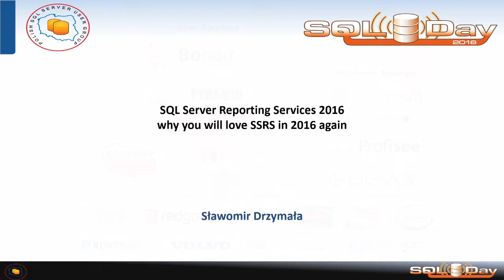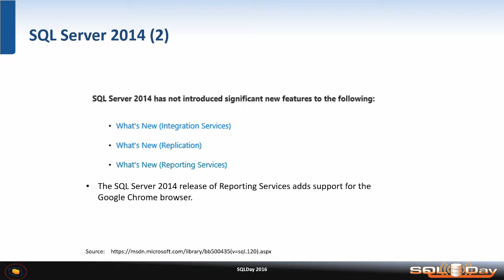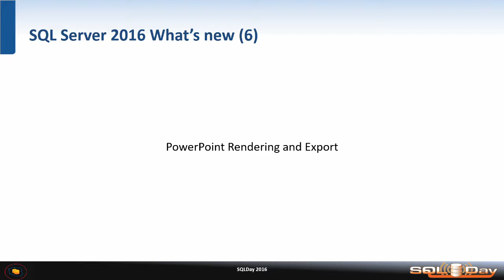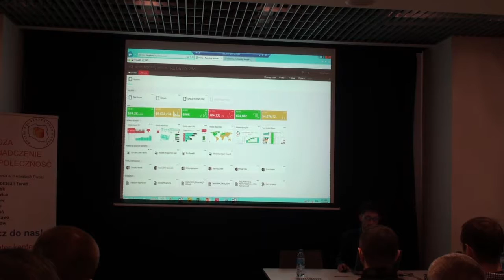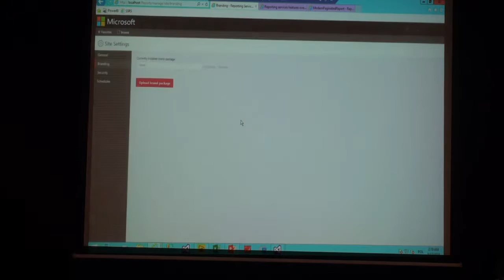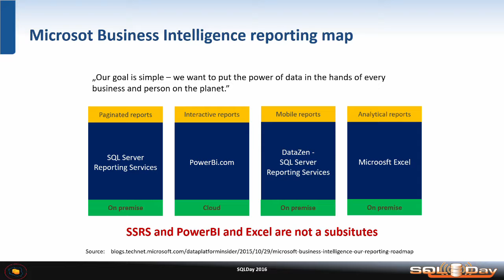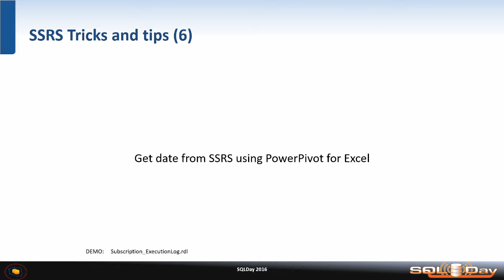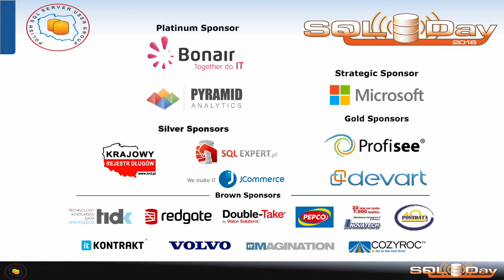SQLDay 2016 | Sławomir Drzymała - SSRS - why you will love SSRS in 2016 again